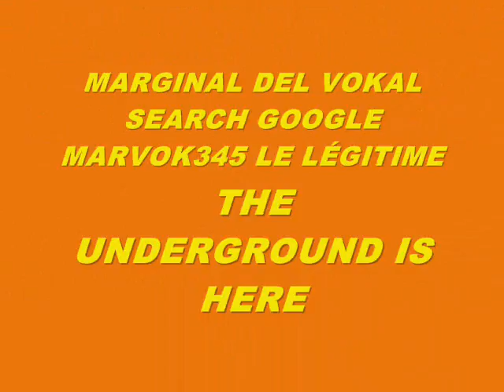MUSIC 5906-SUPER WEIGHT-PRODUCED IN MY PLAYSTATION 2 MARVOK345